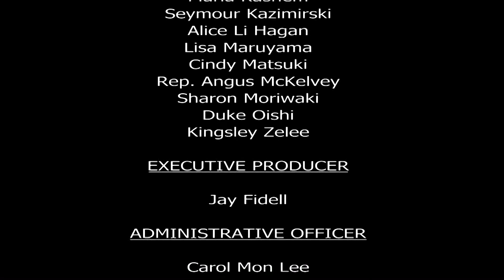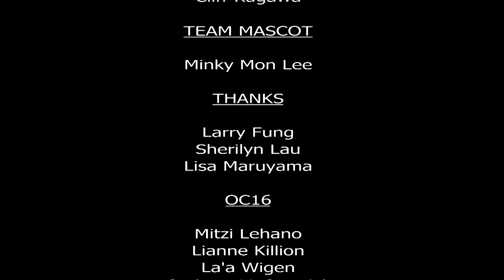Sea Changes in PV Financing with Marco Mangelsdorf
Host Jay Fidell speaks with Marco Mangelsdorf (President, ProVision Solar) about changes in PV Financing.